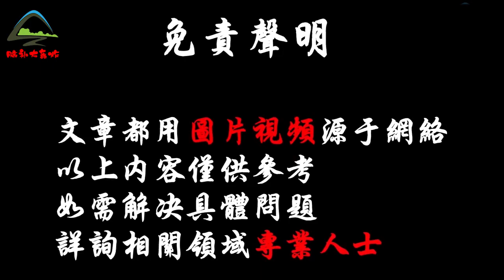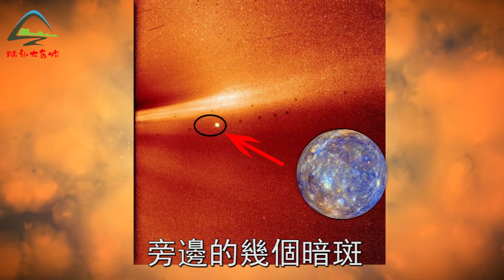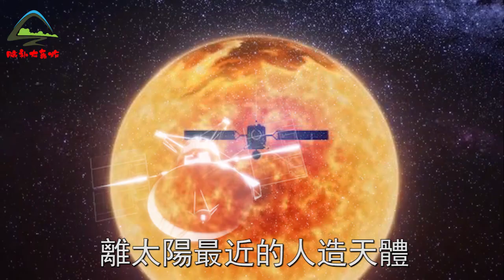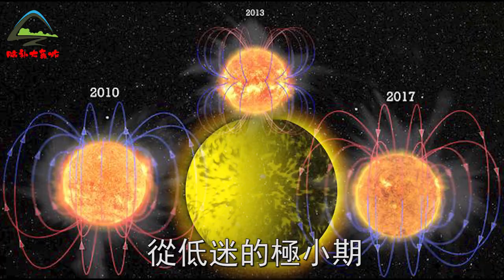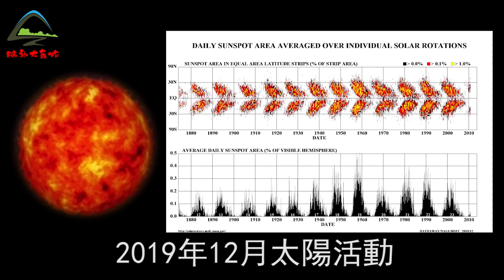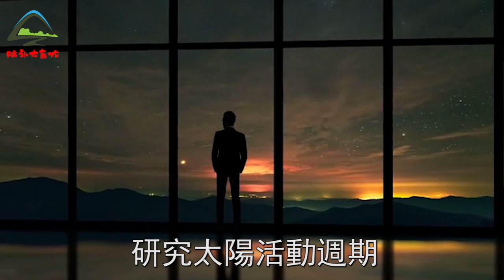太陽正在甦醒！帕克號新突破與太陽親密接觸，最新影像記錄全過程| 腦補大轟炸